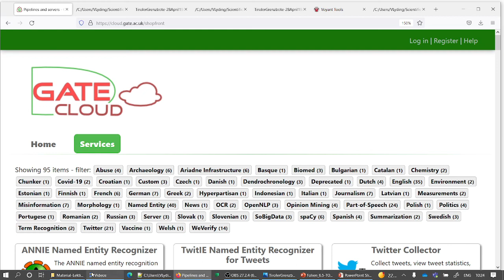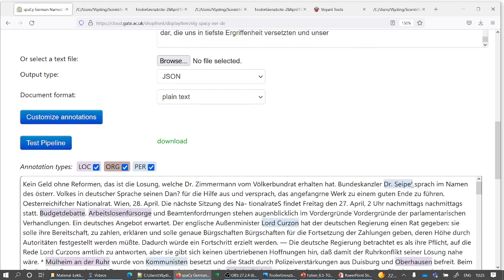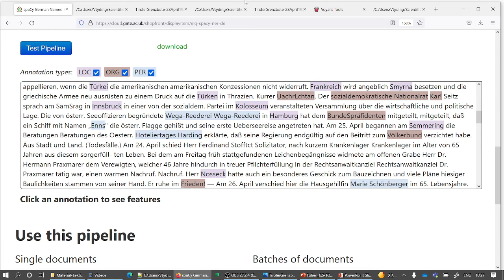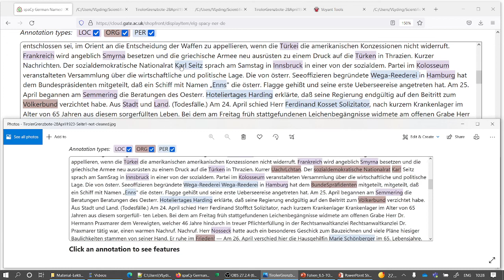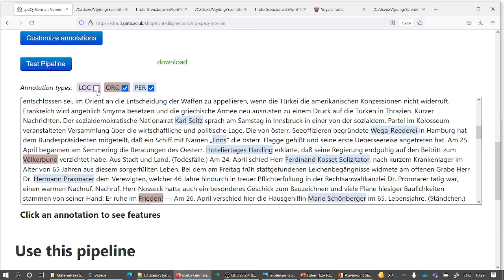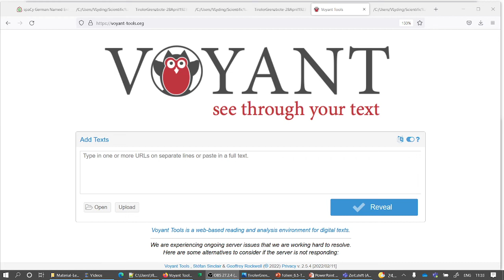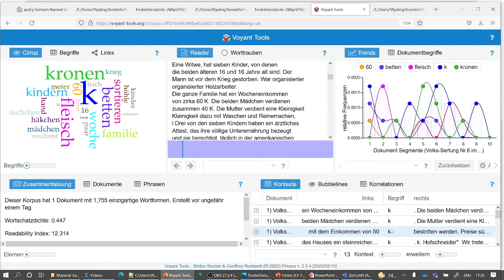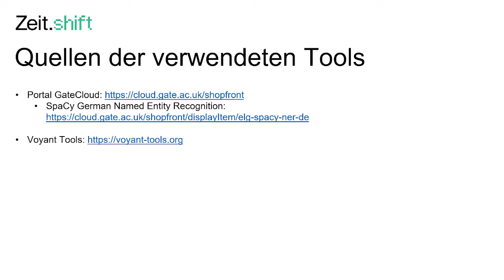Beispiele von Online-Werkzeugen zur Beforschung von digitalisierten historischen Texten | iMooX.at